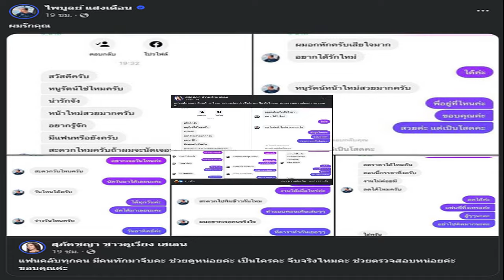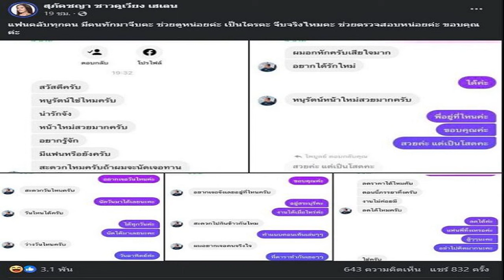แก้มบุ๋ม ลั่นรู้อยู่แก่ใจทำหรือไม่ทำ พูดออกมาได้ สิบปียี่สิบปีถ้าคุณโดนจะรู้สึกมั้ย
แก้มบุ๋ม ลั่นรู้อยู่แก่ใจทำหรือไม่ทำ พูดออกมาได้ยังไงไม่ได้ทำ สิบปียี่สิบปีถ้าคุณโดนจะรู้สึกไหม สงสารเขา อย่าเอาทัวร์ไปลงเขา ซัดคนแห่ถามไม่หยุด

จากกรณี แม่ลี คุณแม่ของ แก้มบุ๋ม ปรียาดา เล่าความเจ็บช้ำ รับแค้นที่สุด นางเอกดังที่ไม่ชอบหน้าลูกสาว ถึงขั้น แก้มบุ๋ม ถูกปลดออกจากละคร เสียใจหนักจนต้องไปพบจิตแพทย์
อ่าน – แค้นที่สุด แม่ลี ต้องพา แก้มบุ๋ม พบหมอโรคจิต หลังนางเอกดังสั่งปลด ลั่นคุณเกลียดพวกฉันทำไม

อ่าน – ขวัญ อุษามณี ร้องลั่นตอบคนถามปม แก้มบุ๋ม ถูกสั่งปลดละคร หลังแม่ลี เล่าล่าสุดนางเอกดังไม่ชอบ
อ่าน – แม่ลี คุณแม่แก้มบุ๋ม เล่าถึง อั้ม พัชราภา ถึงกับยกมือไหว้ กลางรายการ
ขณะที่ ขวัญ อุษามณี ได้ตอบคำถามขณะมีคนเข้ามาถามกลางไลฟ์สดของเจ้าตัวว่า ขวัญ “พี่ขวัญใช่ต้นเหตุที่ทำให้แก้มบุ๋มไม่ได้เล่นละครด้วยกันหรือไม่” ว่า

“น้องเขาจะเล่นละครหรือไม่ได้เล่นละคร ไม่เห็นเกี่ยวอะไรกับตัวเองเลย เคยเล่นละครด้วยกัน เมื่อก่อนเคยเจอกันตอนเทสต์งาน คุณพ่อคุณแม่ของ แก้มบุ๋ม ยังคุยกับแม่ของขวัญ ไม่มีอะไรเลย อะไรก็ขวัญ

ล่าสุดระหว่าง แก้มบุ๋ม ปรียาดา ไลฟ์ขายของ ได้พูดช่วงหนึ่งว่า “เล่นละครเก่งนะเราอ่ะ เราทำอ่ะ ทำไมเราไม่บอกว่าเราทำอ่ะ เราก็รู้อยู่แก่ใจว่าเราทำหรือไม่ทำ พูดออกมาได้ยังไง ว่าเราไม่ได้ทำ
ทำแบบนี้ไม่ได้นะ มันจะไปถึงลูกถึงหลานนะ … ไม่เป็นไรหรอกค่ะ ก็ไม่เป็นไรค่ะ … ฉันเกิดมาเป็นนางร้ายอยู่ละ เรื่องแค่นี้ขี้ปะติ๋ว ไหนๆ แล้ว เราก็รู้สึกเกิดมาเป็นนางร้ายอยู่แล้ว
ด้าน แม่ลี ยังเข้ามาพูดกลางไลฟ์ด้วยว่า “แม่มาทีหลังแต่ดังกว่า (หัวเราะ) หาหมอจิตเวช เพราะเอายาคลายเครียดมากิน ไม่ได้บ้า
โดยขณะไลฟ์ล่าสุดอีก ก็มีแต่คนแห่ถาม แก้มบุ๋ม กันไม่หยุดว่านางเอกดังคนนั้นคือใคร ซึ่ง แก้มบุ๋ม ยังพูดด้วยว่า ฉัน แม่ฉัน ไม่ได้บอกว่าใคร ถ้าสงสารเขา อย่าเอาทัวร์ไปลงเขา สิบปียี่สิบปีถ้าคุณโดนจะรู้สึกไหม ไม่ต้องถามว่าใคร พูดแค่ให้รู้ว่าโลกนี้ไม่ได้สวยงาม อย่างที่คิด

คนที่แว้ดๆๆ หนูอาจจะดีหรือไม่ดีก็ได้ แต่คนที่เข้ามาถามมีมารยาทไหม พูดไป แล้วยังไง เราสงสารใคร เราก็ไม่ต้องเอาทัวร์ไปลงใครคนนั้น แค่นั้น … จุดเริ่มต้น เป็นแม่ค้าออนไลน์ มาจากใคร พูดไปก็ว่า สตรอว์เบอร์รี่ ไม่ได้พูด ไม่ได้เอ่ยชื่อใคร
แก้มบุ๋ม